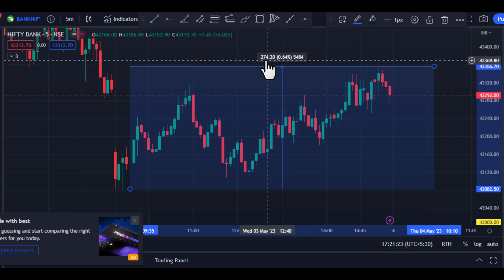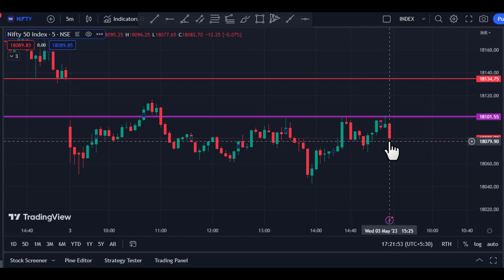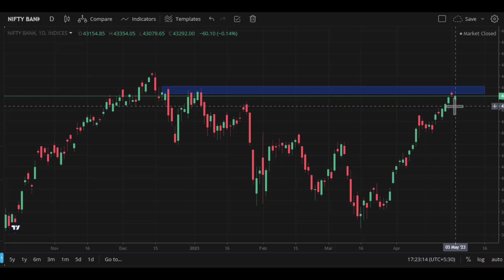nifty and bank nifty prediction for tomorrow (04.05.2023) in tamil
Tonight FED MEETING will trigger global market.